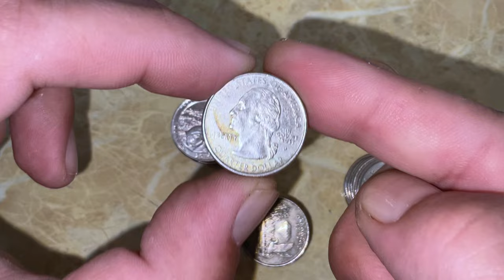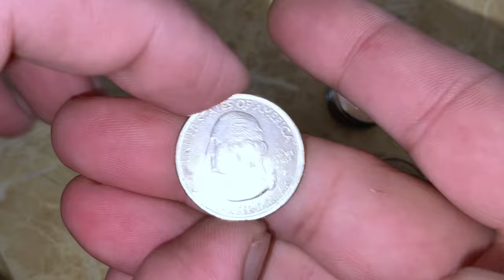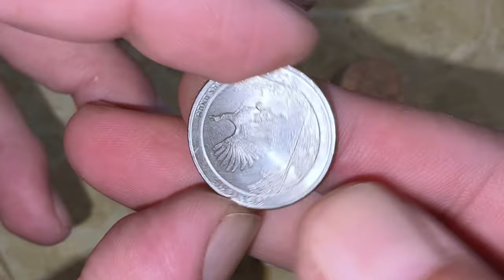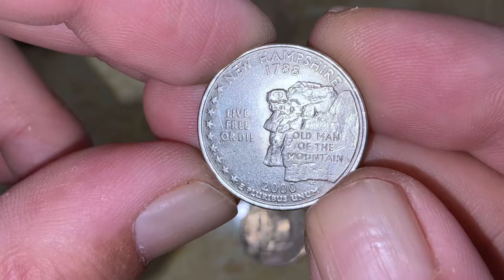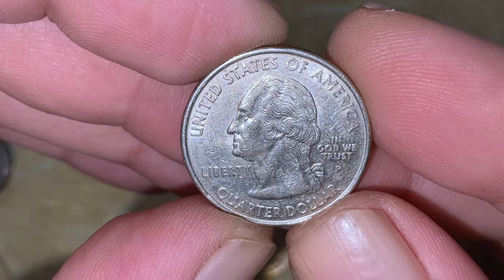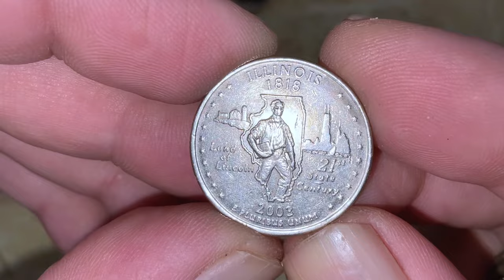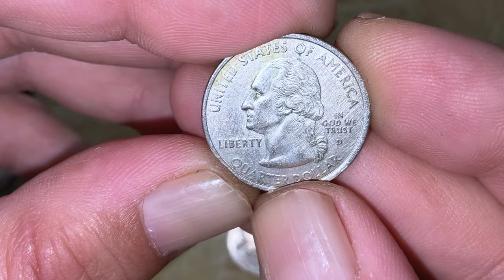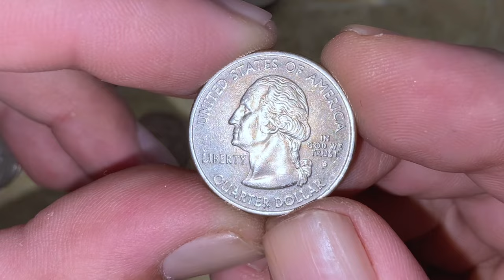I am buying a Collection of Rare Coins from My Subscriber Costing $250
Watch as I buy a collection of rare coins from one of my subscribers for $250!